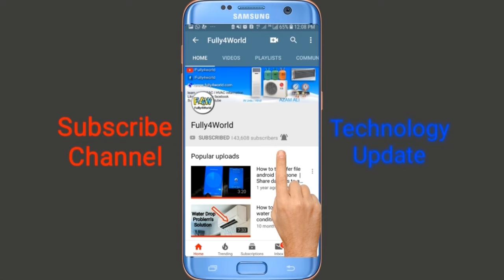How to Test PCB Circuit of inverter Refrigerator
Inverter fridge compressor and PCB find fault just 1 minute
Inverter refrigerator ki PCB kese test kry